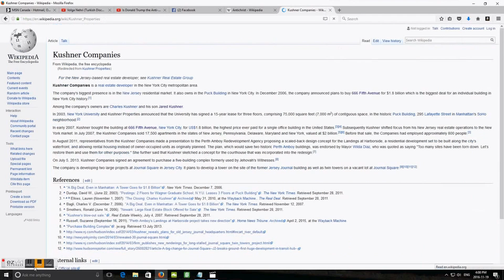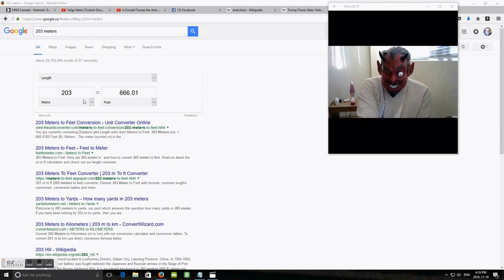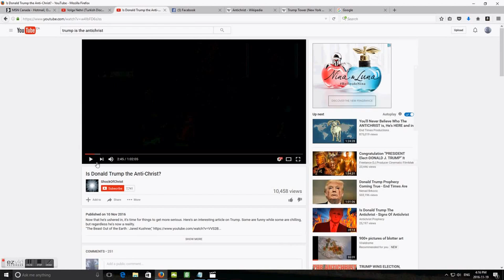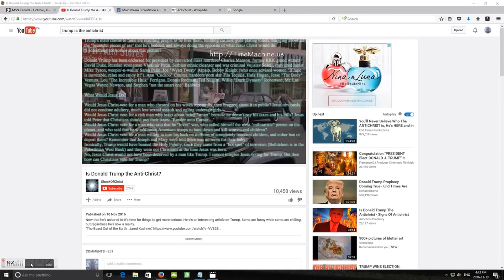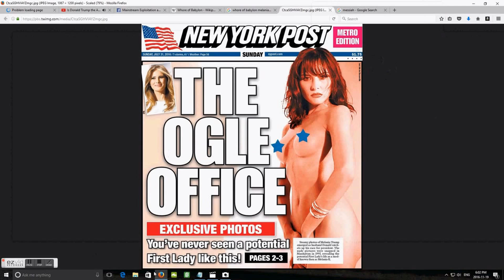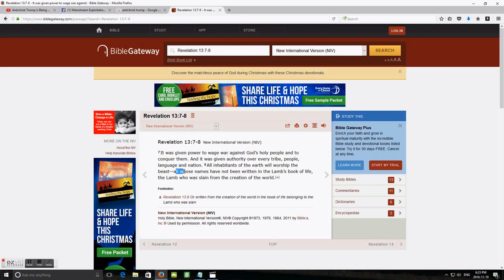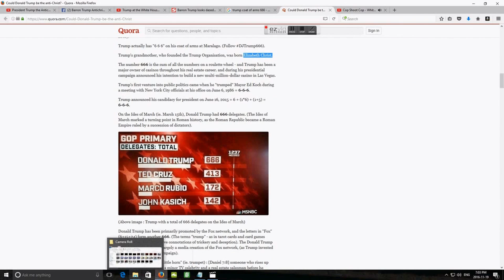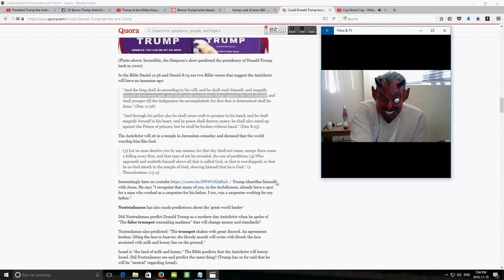Is Donald Trump the Anti-Christ??????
Is Trump the Anti-Christ?